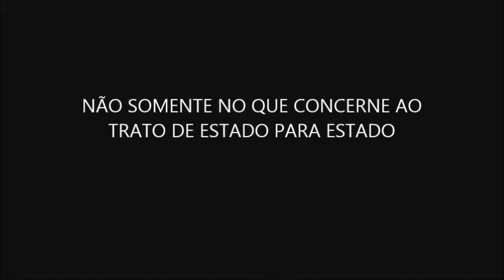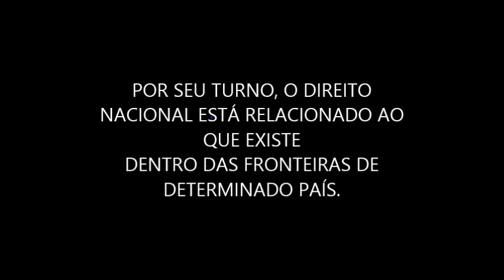DIREITO-NACIONAL-E-DIREITO-INTERNACIONAL-(((COMO-FUNCIONA?)))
Neste vídeo, vamos falar sobre a diferença entre direito nacional e internacional. Os dois estão relacionados, mas têm origens e objetivos diferentes.

A lei nacional é feita pelo povo de um país para reger a conduta de seus cidadãos. Tem que ser aprovado pela legislatura (que geralmente é composta por funcionários eleitos) e, em seguida, é aplicada pelos tribunais daquele país.

O direito internacional, por outro lado, não é feito por indivíduos ou grupos dentro de um país – é feito pelos próprios países por meio de tratados, acordos e outras organizações internacionais. Esses tipos de acordos também são conhecidos como "soft law".

Então, quando você ouve sobre algo acontecendo em outro país ou sendo feito por alguém de outro país, isso não significa necessariamente que seja contra a lei internacional – pode ser apenas contra a lei nacional. Mas se é contra os dois? Então é definitivamente ilegal!

A principal diferença entre esses dois é que as leis nacionais são feitas pela legislatura de uma nação, enquanto as leis internacionais são feitas por organizações como as Nações Unidas ou a União Européia.

As leis nacionais são aplicadas por tribunais nacionais, enquanto as leis internacionais são aplicadas por tribunais internacionais.

As leis nacionais são específicas para cada país, enquanto as leis internacionais se aplicam a todos os países.

E, finalmente, as leis nacionais são aprovadas por funcionários eleitos, enquanto as leis internacionais são aprovadas por funcionários nomeados.